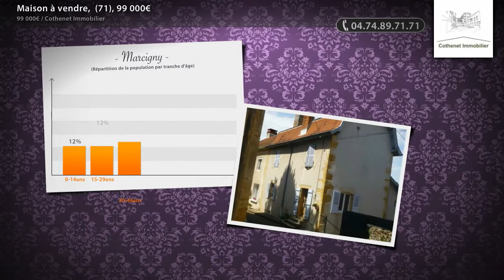Maison à vendre, (71), 99 000€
- Secteur Marcigny, dans le brionnais, 30 minutes de Paray le Monial, maison de village avec terrain Cette maison habitable de suite comprend au rdc 1 cuisine, 1 sejour avec cheminée, 1 salon, 1 WC, 1 salle de bains, à l'étage, 2 grandes chambres, 1 salle d'eau. 1 cave et 1 buanderie complète le tout. Bon état, lumineuse, chauffage central gaz de ville, jardin agréable Pour une visite ou plus d'information Cothenet Immobilier 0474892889

• AGENCE :
Cothenet Immobilier (Cours La Ville)
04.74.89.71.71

• ANNONCE :
Type : maison
Surface : 93m2
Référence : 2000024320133